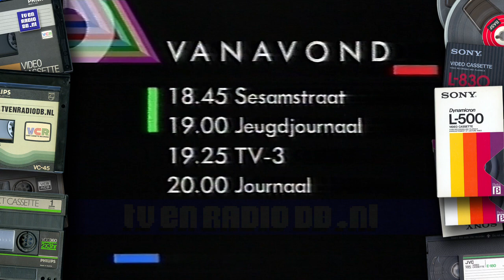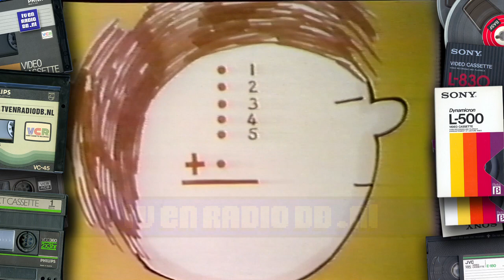TV: Sesamstraat (19880625) | Ernie & Bert | Sien Diels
Complete aflevering van Sesamstraat. Uitgezonden door de NOS op 25 juni 1988.